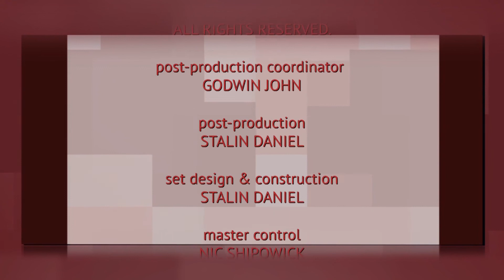03 Malayalam Sabbath School 1st Quarter 2021 | When Your World Is Falling Apart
God brought faithless King Ahaz to circumstances in which he had to make a difficult decision: To believe or not to believe, this is the question. Even though the Lord offered him any sign that his imagination could devise, he refused to allow God to demonstrate a reason why he should believe. Instead, he chose as his “friend” the king of Assyria.

Series: Isaiah

Speaker: Pr. Sheldon Priestly

Language: Malayalam